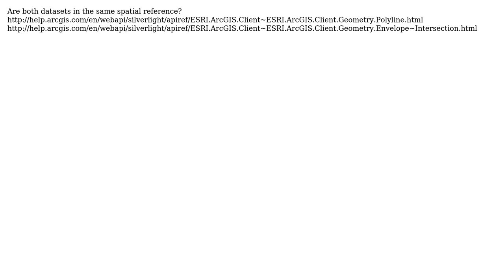GIS: ArcGIS Intersect using Geometry Service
With thanks & praise to God, and with thanks to the many people who have made this project possible! | Content (except music & images) licensed under CC BY-SA | Music | Images & others | With thanks to user user9961 user PolyGeo user Brad Nesom and the Stack Exchange Network Trademarks are property of their respective owners. You are responsible for your own actions.